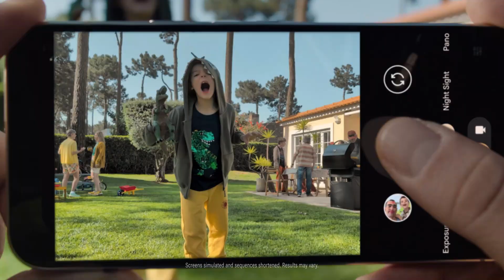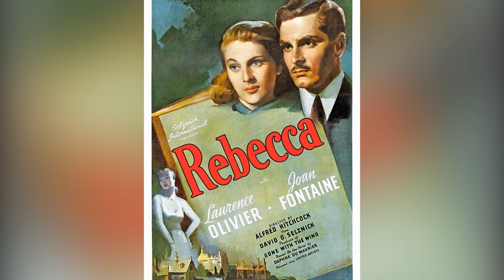10 Timeless Movies from the 1940s That Are Perfect From Start to Finish!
Buy your Google Pixel 9 Pro with Gemini on Amazon today
Join us as we explore the cinematic brilliance of the 1940s in our latest video! This decade is renowned for its iconic films that have left an indelible mark on cinema history. From heart-wrenching dramas like 'The Grapes of Wrath' to spine-tingling thrillers like 'Gaslight,' we’re counting down ten movies that are truly perfect from start to finish. Discover the stories behind these timeless classics, their legendary performances, and the lasting impact they've had on filmmakers and audiences alike.